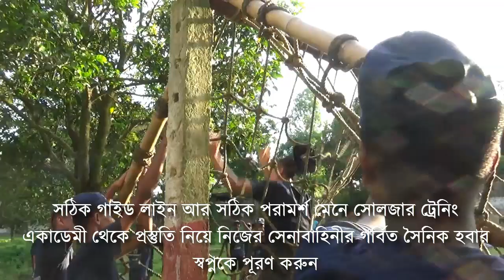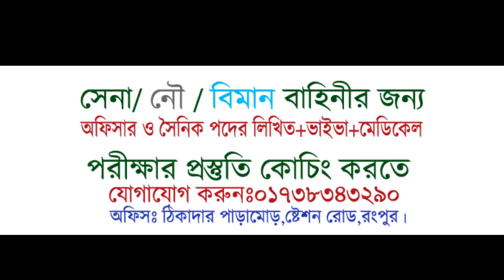দু্র্ধর্ষ সৈনিক পদের ফিটনেস ট্রেনিং/সেনাবাহিনীর পরীক্ষার জন্য সবাই শারীরিক অনুশীলন করছে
নতুন_ব্যাচে_ভর্তি_চলছে (১মাসের কোর্স ফি+থাকা খাওয়া+প্রাথমিক মেডিকেল চেলআপ সহ মোট খরচ=৯৫০০টাকা)